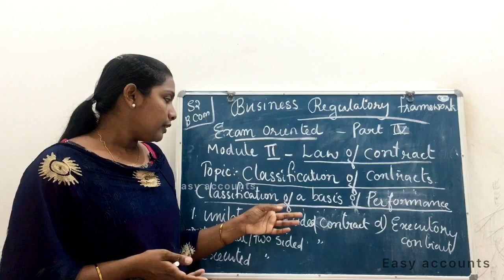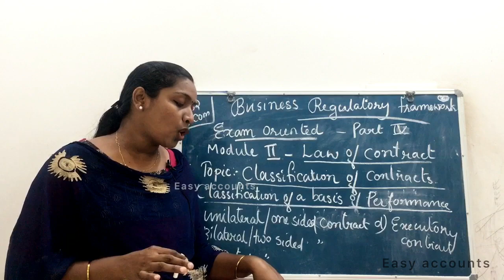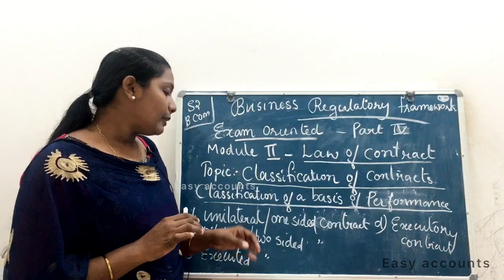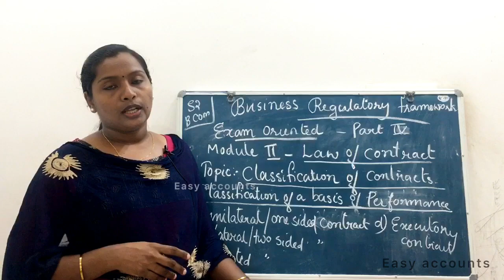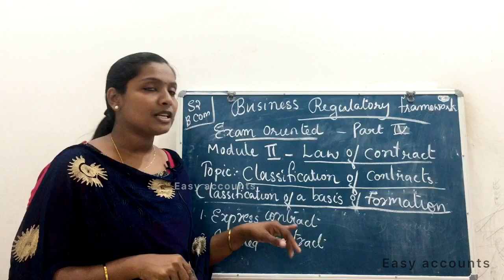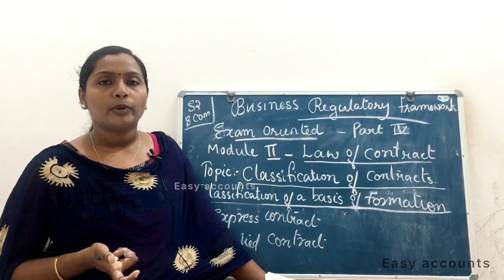Business Regulatory Framework| Module-2 | Part-04 | Law of contracts | Easy Accounts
Accounting  | Banking  |  Cooperation Coaching Class  |

Degree 2nd Semester | Business Regulatory Framework | Module-2 | Law of contracts  | Classification of contracts  | Classification on the basis of performance I Classification on the basis of formation I Important Questions | Exam related review | Easy Accounts I

 Class          :Degree 2nd Semester
Subject       :Business Regulatory Framework
Chapter      : Law of contracts I Module-2 I Part-04
Topic          : Classification of contracts
Sub Topic  : Classification on the basis of performance.
                    :Classification on the basis of formation

By,
Easy Accounts